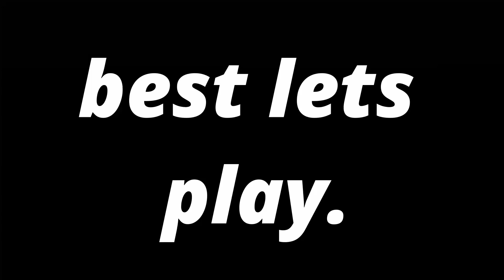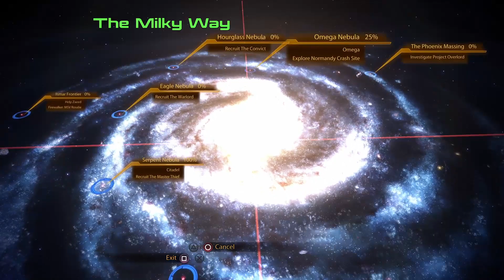Playing Mass Effect 2 in 2023! | Ep. 02 | No Commentary | Lets Play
I havent played this since the PlayStation 3. A must play game for any young new gamer.